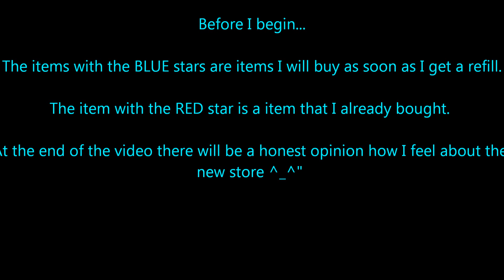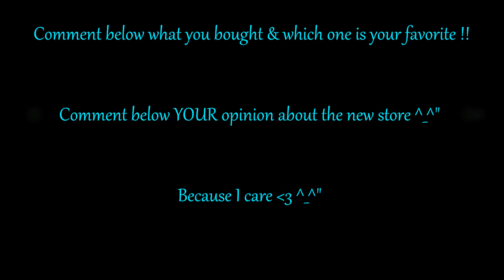Zwinky - NEW STORE !! CRAVE ^_^